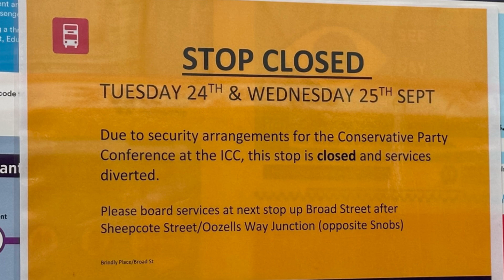Ring of Steel at ICC for Conservative Party Conference